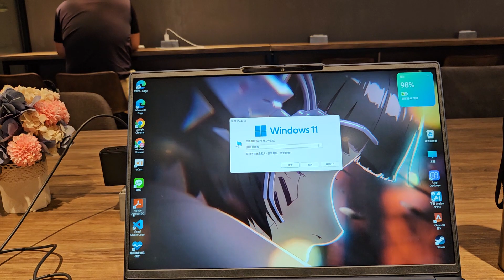IdeaPad Slim 5 routine